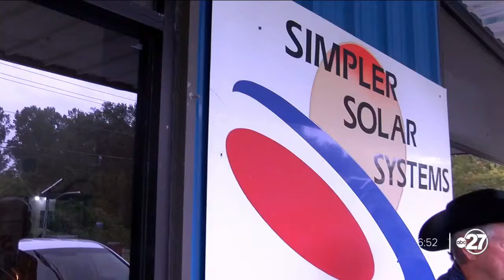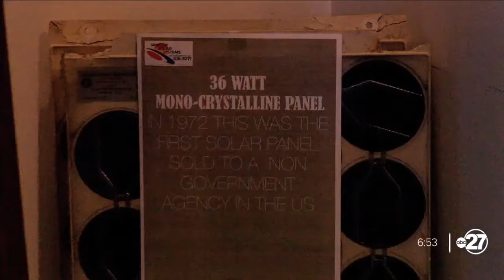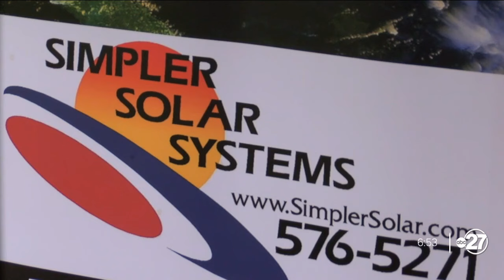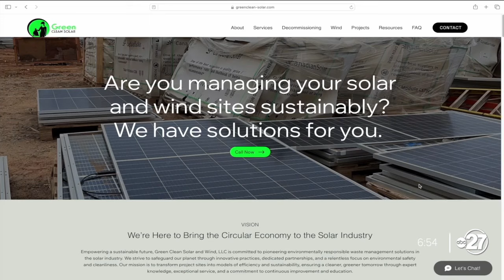Investigating what happens to solar panels at the end of their life in Tallahassee